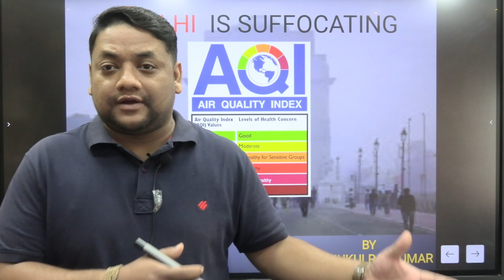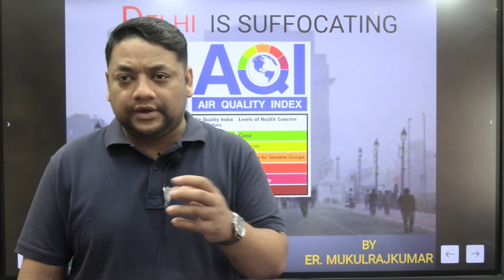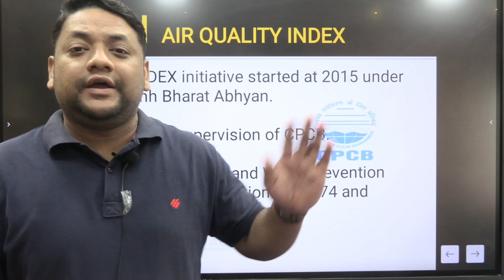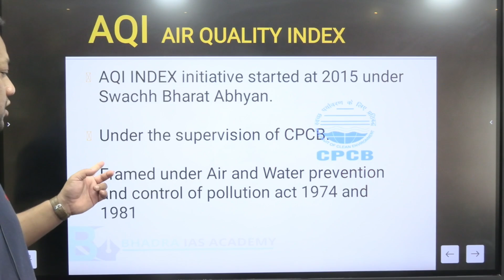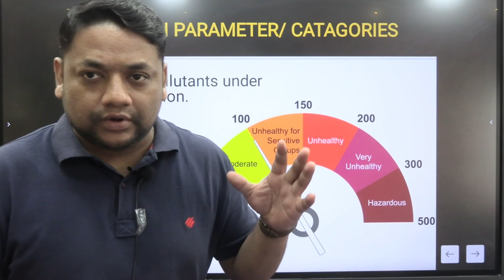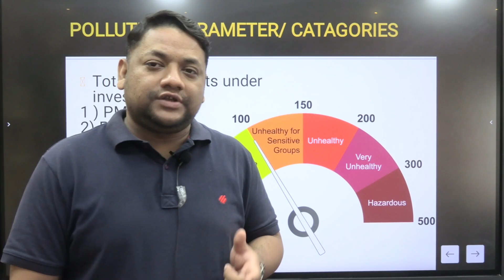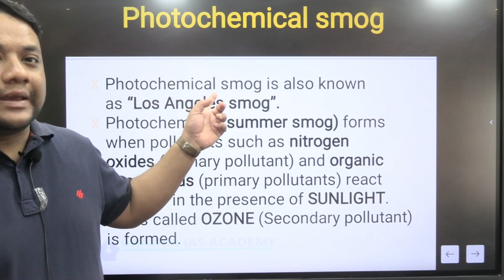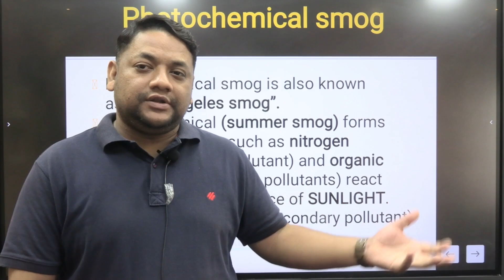Air Quality Index ( AQI )-Delhi Pollution / Environmental Science / APSC & UPSC Coaching in Guwahati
𝘈𝘯 𝘢𝘪𝘳 𝘲𝘶𝘢𝘭𝘪𝘵𝘺 𝘪𝘯𝘥𝘦𝘹 (𝘈𝘘𝘐) 𝘪𝘴 𝘢𝘯 𝘪𝘯𝘥𝘪𝘤𝘢𝘵𝘰𝘳 𝘥𝘦𝘷𝘦𝘭𝘰𝘱𝘦𝘥 𝘣𝘺 𝘨𝘰𝘷𝘦𝘳𝘯𝘮𝘦𝘯𝘵 𝘢𝘨𝘦𝘯𝘤𝘪𝘦𝘴 𝘵𝘰 𝘤𝘰𝘮𝘮𝘶𝘯𝘪𝘤𝘢𝘵𝘦 𝘵𝘰 𝘵𝘩𝘦 𝘱𝘶𝘣𝘭𝘪𝘤 𝘩𝘰𝘸 𝘱𝘰𝘭𝘭𝘶𝘵𝘦𝘥 𝘵𝘩𝘦 𝘢𝘪𝘳 𝘤𝘶𝘳𝘳𝘦𝘯𝘵𝘭𝘺 𝘪𝘴 𝘰𝘳 𝘩𝘰𝘸 𝘱𝘰𝘭𝘭𝘶𝘵𝘦𝘥 𝘪𝘵 𝘪𝘴 𝘧𝘰𝘳𝘦𝘤𝘢𝘴𝘵 𝘵𝘰 𝘣𝘦𝘤𝘰𝘮𝘦. 𝘈𝘴 𝘢𝘪𝘳 𝘱𝘰𝘭𝘭𝘶𝘵𝘪𝘰𝘯 𝘭𝘦𝘷𝘦𝘭𝘴 𝘳𝘪𝘴𝘦, 𝘴𝘰 𝘥𝘰𝘦𝘴 𝘵𝘩𝘦 𝘈𝘘𝘐, 𝘢𝘭𝘰𝘯𝘨 𝘸𝘪𝘵𝘩 𝘵𝘩𝘦 𝘢𝘴𝘴𝘰𝘤𝘪𝘢𝘵𝘦𝘥 𝘱𝘶𝘣𝘭𝘪𝘤 𝘩𝘦𝘢𝘭𝘵𝘩 𝘳𝘪𝘴𝘬. 𝘊𝘩𝘪𝘭𝘥𝘳𝘦𝘯, 𝘵𝘩𝘦 𝘦𝘭𝘥𝘦𝘳𝘭𝘺 𝘢𝘯𝘥 𝘪𝘯𝘥𝘪𝘷𝘪𝘥𝘶𝘢𝘭𝘴 𝘸𝘪𝘵𝘩 𝘳𝘦𝘴𝘱𝘪𝘳𝘢𝘵𝘰𝘳𝘺 𝘰𝘳 𝘤𝘢𝘳𝘥𝘪𝘰𝘷𝘢𝘴𝘤𝘶𝘭𝘢𝘳 𝘱𝘳𝘰𝘣𝘭𝘦𝘮𝘴 𝘢𝘳𝘦 𝘵𝘺𝘱𝘪𝘤𝘢𝘭𝘭𝘺 𝘵𝘩𝘦 𝘧𝘪𝘳𝘴𝘵 𝘨𝘳𝘰𝘶𝘱𝘴 𝘢𝘧𝘧𝘦𝘤𝘵𝘦𝘥 𝘣𝘺 𝘱𝘰𝘰𝘳 𝘢𝘪𝘳 𝘲𝘶𝘢𝘭𝘪𝘵𝘺. 𝘞𝘩𝘦𝘯 𝘵𝘩𝘦 𝘈𝘘𝘐 𝘪𝘴 𝘩𝘪𝘨𝘩, 𝘨𝘰𝘷𝘦𝘳𝘯𝘮𝘦𝘯𝘵𝘢𝘭 𝘣𝘰𝘥𝘪𝘦𝘴 𝘨𝘦𝘯𝘦𝘳𝘢𝘭𝘭𝘺 𝘦𝘯𝘤𝘰𝘶𝘳𝘢𝘨𝘦 𝘱𝘦𝘰𝘱𝘭𝘦 𝘵𝘰 𝘳𝘦𝘥𝘶𝘤𝘦 𝘱𝘩𝘺𝘴𝘪𝘤𝘢𝘭 𝘢𝘤𝘵𝘪𝘷𝘪𝘵𝘺 𝘰𝘶𝘵𝘥𝘰𝘰𝘳𝘴, 𝘰𝘳 𝘦𝘷𝘦𝘯 𝘢𝘷𝘰𝘪𝘥 𝘨𝘰𝘪𝘯𝘨 𝘰𝘶𝘵 𝘢𝘭𝘵𝘰𝘨𝘦𝘵𝘩𝘦𝘳. 𝘞𝘩𝘦𝘯 𝘸𝘪𝘭𝘥𝘧𝘪𝘳𝘦𝘴 𝘳𝘦𝘴𝘶𝘭𝘵 𝘪𝘯 𝘢 𝘩𝘪𝘨𝘩 𝘈𝘘𝘐, 𝘵𝘩𝘦 𝘶𝘴𝘦 𝘰𝘧 𝘮𝘢𝘴𝘬𝘴 𝘴𝘶𝘤𝘩 𝘢𝘴 𝘕95 𝘳𝘦𝘴𝘱𝘪𝘳𝘢𝘵𝘰𝘳𝘴 𝘰𝘶𝘵𝘥𝘰𝘰𝘳𝘴 𝘢𝘯𝘥 𝘢𝘪𝘳 𝘱𝘶𝘳𝘪𝘧𝘪𝘦𝘳𝘴 𝘪𝘯𝘤𝘰𝘳𝘱𝘰𝘳𝘢𝘵𝘪𝘯𝘨 𝘏𝘌𝘗𝘈 𝘧𝘪𝘭𝘵𝘦𝘳𝘴 𝘪𝘯𝘥𝘰𝘰𝘳𝘴 𝘢𝘳𝘦 𝘢𝘭𝘴𝘰 𝘦𝘯𝘤𝘰𝘶𝘳𝘢𝘨𝘦𝘥.